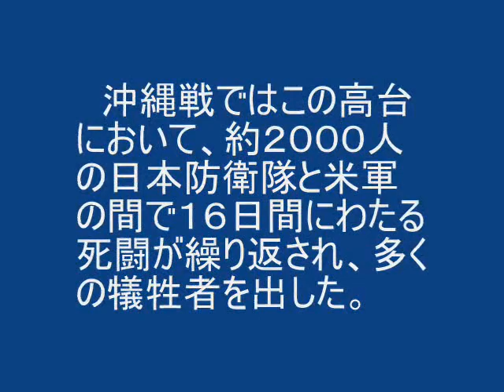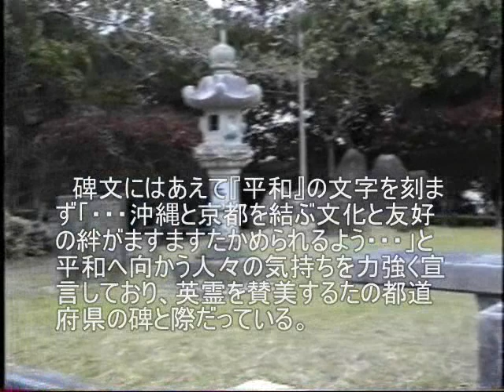嘉数(かかず)高台(たかだい)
沖縄県宜野湾(ぎのわん)市にある高台。沖縄戦における激戦地の一つ。

この高地で１９４５年４月1日上陸した米軍と日本軍の間で４月８日から２４日までの約２週間、激しい戦闘が行われた。

米軍は、日本軍の肉弾戦 (兵隊が爆弾を抱えてそのまま戦車等に体当たりする戦法）によりわずか１日で２２台の戦車を失うなど、沖縄戦最大の損害を蒙った。

嘉数の住民も弾薬運搬をさせられ多くの犠牲者を出した。

嘉数高台公園の展望台から普天間飛行場の全貌が望める。